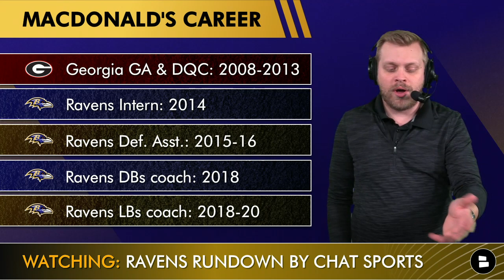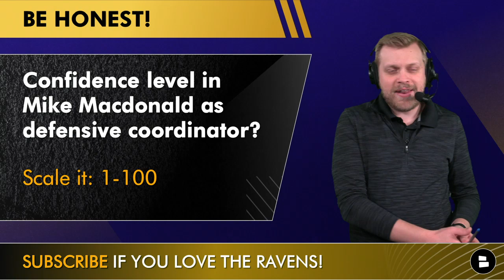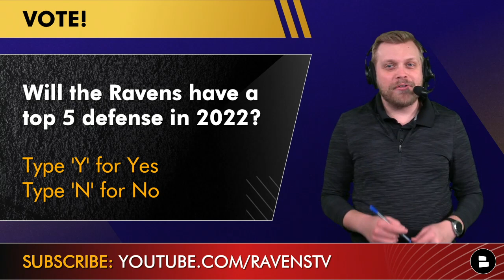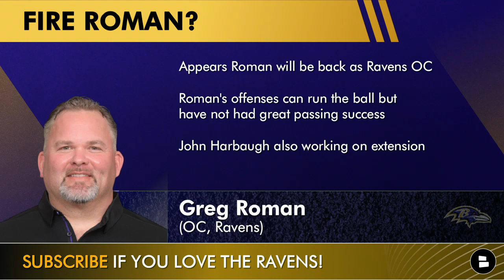REPORT: Baltimore Ravens To Hire Mike Macdonald As New Defensive Coordinator | Ravens News & Rumors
The Baltimore Ravens have reportedly settled on a new defensive coordinator. Per a report from a Michigan Football recruiting site (and some others since), Mike Macdonald is set to return to the Ravens. Macdonald was a Ravens assistant for several years before jumping to join John Harbaugh’s brother Jim at Michigan. Now, it appears he’s set to take over for Don Martindale in Baltimore. This is not official Ravens news yet, but that’s the expectation right now after the Ravens interviewed several internal and external candidates.

Here are the other coaches the Ravens interviewed to be DC:
- Kris Richard: Saints DB coach
- Joe Whitt: Cowboys Pass game Coordinator
- Joe Cullen: Jaguars DC
- Anthony Weaver: Ravens D-Line coach

Answer today’s Ravens Rundown questions in the COMMENTS:
Grade the potential hire of Mike Macdonald: A, B, C, D or F!
How confident are you with Macdonald as Defensive Coordinator? Scale it 1-100
Will the Ravens have a top 5 defense in 2022? Type ‘Y’ for Yes and ‘N’ for No
Type ‘FR’ if you want to fire Greg Roman

Michigan Defensive rankings under Mike Macdonald in 2021:
- 17.4 opponents ppg (8th)
- 330.9 opponents ypg (20th)
- 45.7 opponents red zone % (11th)

Top Michigan Defenders under Mike Macdonald:
Aidan Hutchinson, EDGE
David Ojabo, EDGE
Daxton Hill, DB
Christopher Hinton, DT
Josh Ross, LB
Brad Hawkins, S
Vincent Gray, CB

If you want more insight of what Mike Macdonald brings to the Ravens go check out the @MichiganTV breakdown of Mike Macdonald leaving Michigan

Here are other Ravens YouTube videos for you to watch:
Ravens Rumors: Give Lamar Jackson A HUGE Contract? Trade Up In 2022 NFL Draft? Trade Tyler Huntley?

It’s updated all day, every day with the latest on the Baltimore Ravens